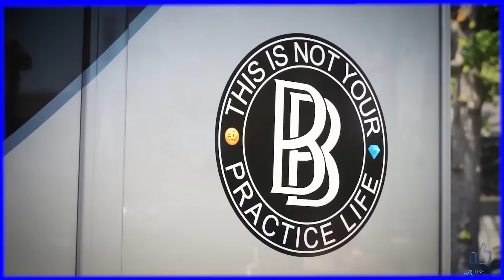COLD AS ICE EP 008 - PEACE IS THE MOST EXPENSIVE THING & YOU ONLY DIE ONCE ft. Ben Baller & Jimmyboi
Cold As Ice is here and we are ready to cook! His name is Ben Baller aka Not Ben Humble & Jimmy The Gent aka JimmyBoi and today is the continuation of a monumental achievement in podcast history! You've been BTB ARMY with Behind The Baller and now it's time for CAI Army to come through! Now they're here to discuss: Ben laying his Father to rest, the importance of being at peace with yourself, you only dying once, taking the biggest L of your life, being more present for your kids, wanting Jimmy to play golf, having high expectations in life, Kendrick Lamar's battle rap on Drake, hate & those who throw around subliminals, those who try to get next to our hosts & tail riding, the power of sorry, trust in relationships, Bronny James & LeBron James playing together & more.

Follow @dbpodcasts on Instagram & Twitter

Available on all Podcast Platforms & @coldasice YouTube

Video Editor: Dan Demme

Theme Music

Artist: Illegal Kartel @the_mirror_of_math_equation

Produced by: Gene Crenshaw